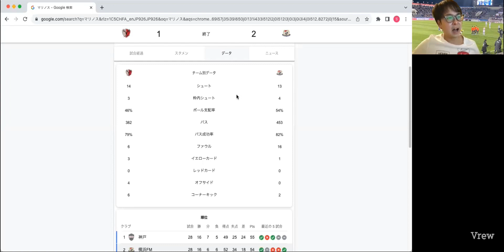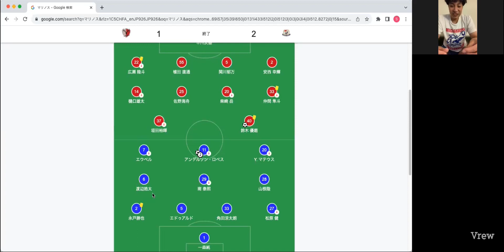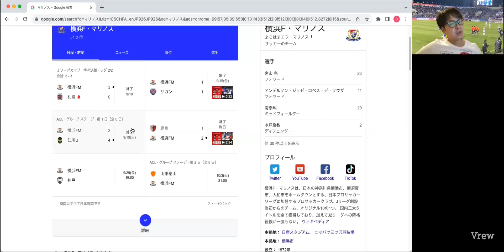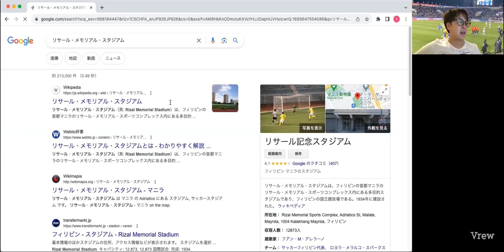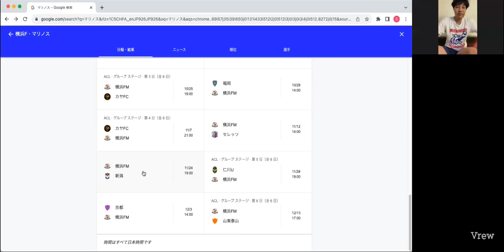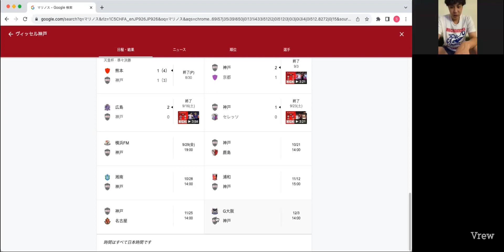【上位決戦勝利☆】横浜F・マリノスvs鹿島アントラーズ戦をレビュー！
▼お仕事/コラボの依頼はDMお願いします！
※1.5倍速での視聴がおすすめです。
【Jリーグ】マリノストークチャンネル🇫🇷
この番組はマリノスの情報を中心にJリーグについて語っていく番組です。
聴き流しでもOKです！

『三度の飯よりサッカー観戦』というPodcastも別でやっておりますので、下記リンクより聴いてみてください☺️
▼Podcast
▼メンバーについて
・横須賀育ちマリサポ歴25年Shin
・三浦出身サッカーマニアDJ Tom